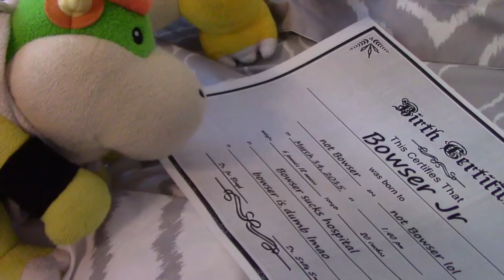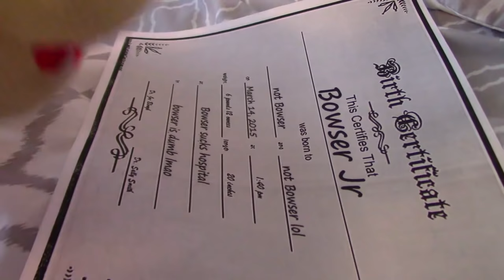Crazy Mario Bros: Truth or Dare 5 RAP BATTLE!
The Rap Battle from CMB's Truth or Dare 5!

This is the RAP BATTLE from the CrazyMarioBros video, Truth or Dare 5! Mario, Luigi, Bowser Jr, and Bowser go head to head in a Rap Battle with lots of funny roasts and verses to see who will truly win the competition. Similar to Truth or Dare 2, Truth or Dare 3, and Truth or Dare 4, which all also had Rap Battles. Yoshi and Lakitu also join in! This was awesome, Truth or Dare videos are fun to make :)